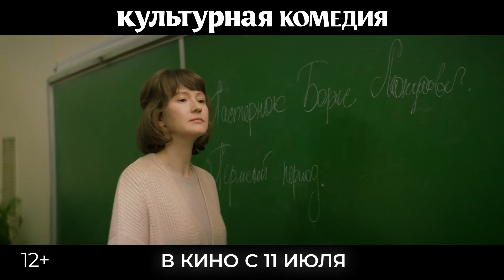Культурная комедия — Финальный трейлер (2024)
В кино с 11 июля 2024

Циничный пермский чиновник Виктор Летаев курирует дорожное строительство и привык всегда добиваться своего. Он знает и любит свое дело, но не интересуется ничем другим. Его кредо: «Я колол дрова, мне было не до этих ваших Чеховых с Пастернаками, потому что дрова нужны всем, а искусством дом не согреешь». Но циничное мировоззрение меняется, когда новым вектором развития региона становятся культура и искусство. Теперь, чтобы усидеть в кресле чиновника, ему предстоит изучить культурное наследие Пермского края. В помощь себе он берет уроки у преподавателя искусствоведения Марины Николаевны. Удастся ли ей облагородить бескультурного чиновника?

Алексей Чадов
Яна Гладких
Юрий Стоянов
Антон Ескин
Андрей Федорцов
Александра Велескевич
Борис Каморзин
Маргарита Аброськина
Юрий Нифонтов
Юрий Лопарев